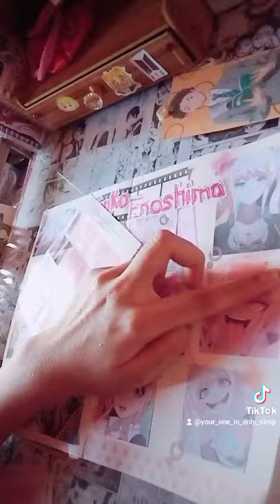Junko Enoshima journal spread